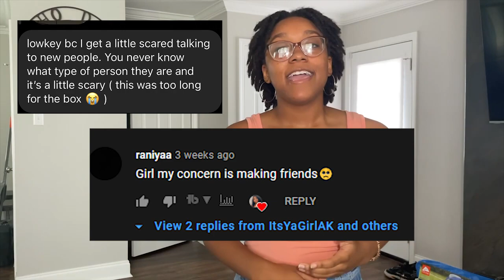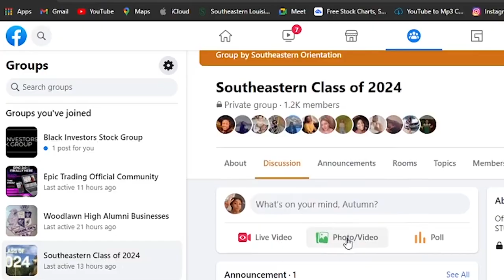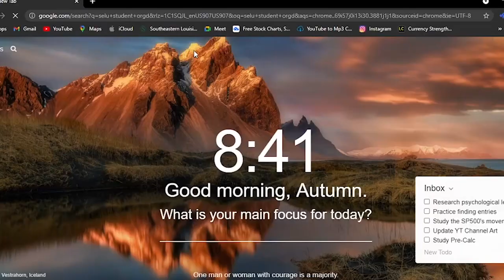Freshman Tips for Making Friends in College | Southeastern Louisiana University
Making friends in college can be very scary sometimes. This video is breaking down the tips and tricks of how to make lasting friendships throughout college. I hope this video helps you!

Editing Sotware: Adobe Preimere Pro CS6

Intro: (0:00)
High School vs. College: (1:08)
Being an Introvert in College: (1:36)
Finding the Right Crowd: (3:16)
Student Organizations: (4:19)
Outro: (5:21)